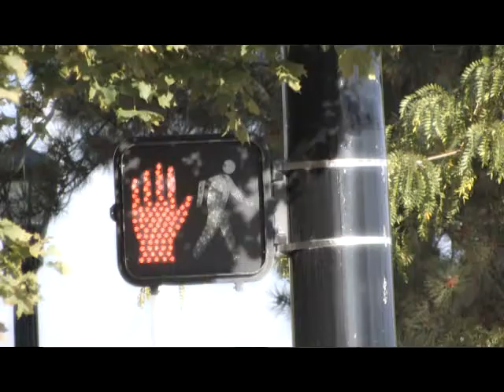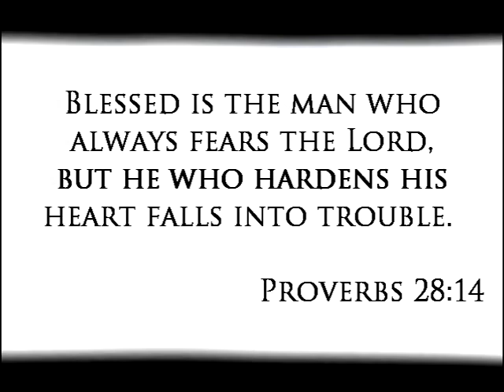Traffic Lights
The importance of hearing and following the voice of God, and how you can be protected and others can be protected too